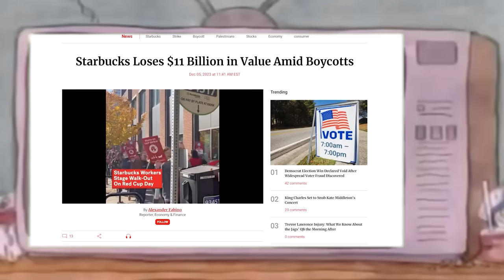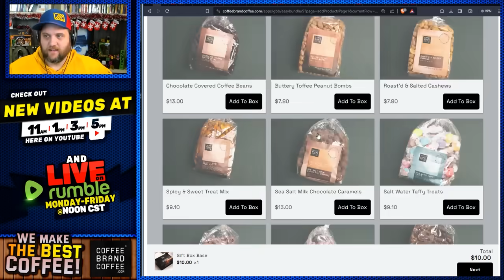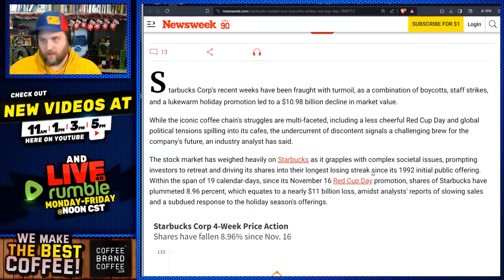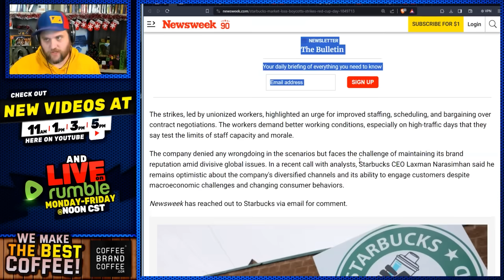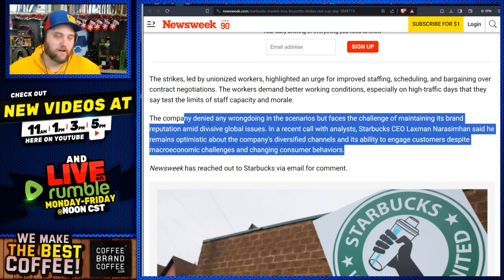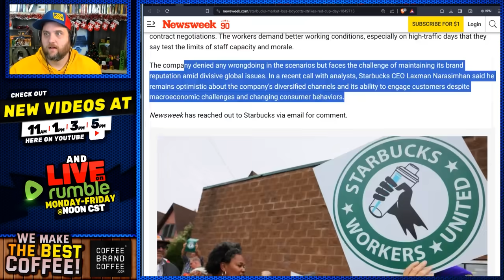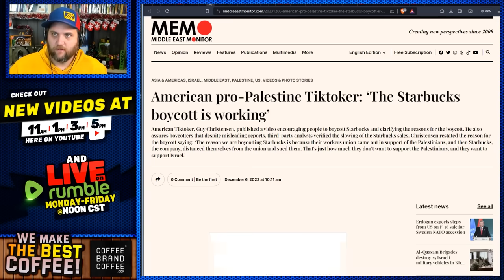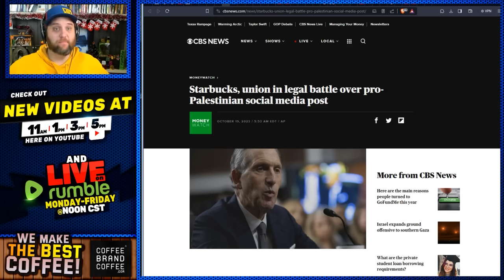Instant Regret! Starbucks COLLAPSES From WOKE BACKFIRE! Sales PLUMMET 50% LOSES12 BILLION In Value!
Starbucks Really Messed Up Now! For your gift boxes from coffee brand coffee!